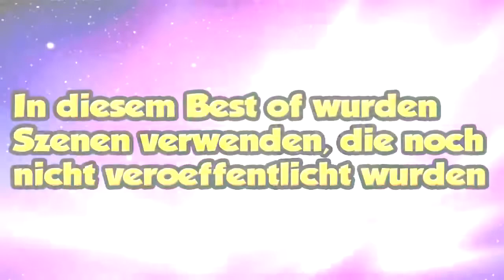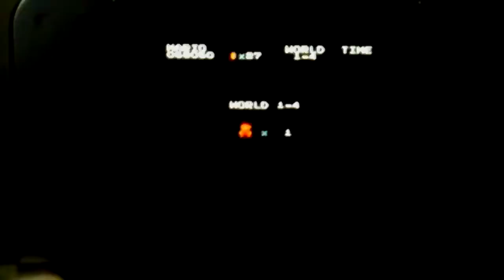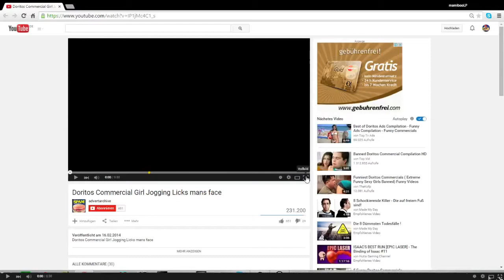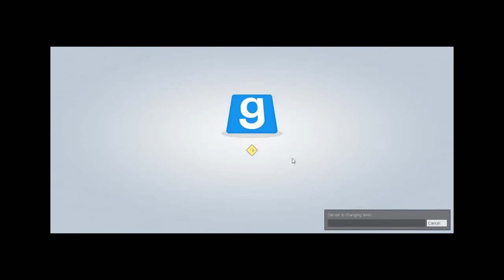XXL Best of Rack ☆ MIX ☆ 200 Abonnenten Special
Vielen Vielen dank für eure Kommentare usw. Ihr kennt das Standartgelabere :D. In diesem Video habe ich nach dieser ganzen Zeit einige der besten Szenen aus meinen LPs gesucht und mal mit hübschen Effekten versüßt und daraus ein meiner Meinung nach gut gelungenes XXL Best Of für euch geschnitten. Ich hoffe ihr habt viel Spaß! DANKE FÜR EURE UNTERSTÜTZUNG!!!